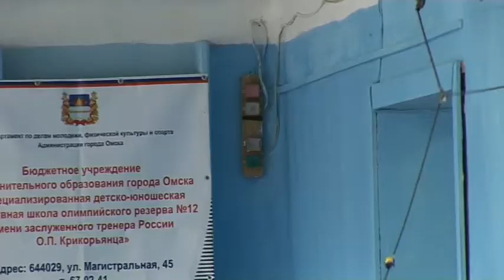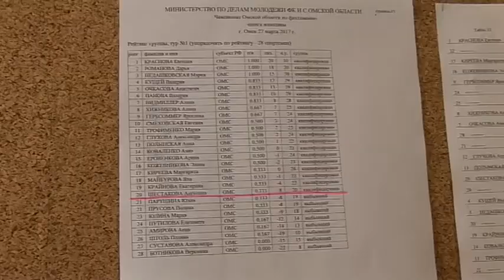Чемпионат Омской области по фехтованию. 26-27 марта 2017